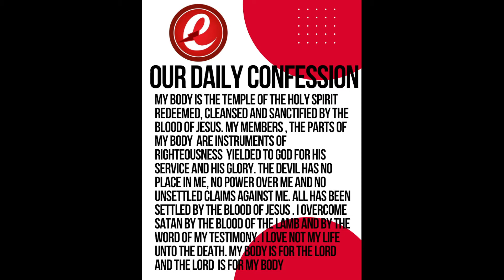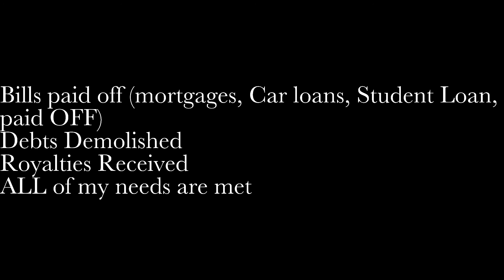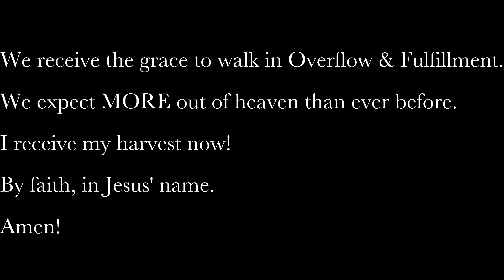ECC's Virtual Sunday Worship: Pastor Corey R. Saulsbury- "He Anointed Me In My Low Place"